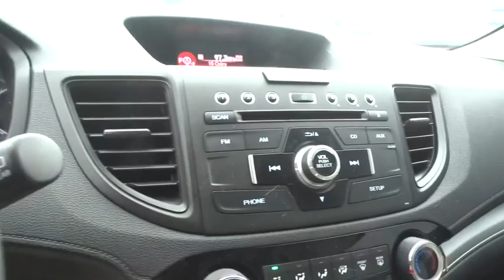2016 Honda CR-V Reno, Sparks, Lake Tahoe, Mammoth, Northern Nevada H18507A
2016 Honda CR-V

Diamond White Pearl 2016 Honda CR-V SE AWD CVT 2.4L I4 DOHC 16V i-VTEC AWD.brbrRecent Arrival! 31/25 Highway/City MPG**brbrAwards:br * ALG Residual Value Awards * 2016 IIHS Top Safety Pick+ (With Touring Model) * 2016 KBB.com Brand Image Awardsbr2016 Kelley Blue Book Brand Image Awards are based on the Brand Watch(tm) study from Kelley Blue Book Market Intelligence. Award calculated among non-luxury shoppers.  Kelley Blue Book is a registered trademark of Kelley Blue Book Co., Inc.brThis vehicle comes with a 90 day or 3,000 mile limiited powertrain warranty!! This vehicle is NOT sold as-is!!!brbrReviews:brbr * Exceptional fuel economy compared to other crossovers; plenty of adult-sized room in both seating rows; more cargo capacity than most rivals; rear seatbacks fold flat at the tug of a lever; appealing roster of tech and safety features. Source: Edmunds